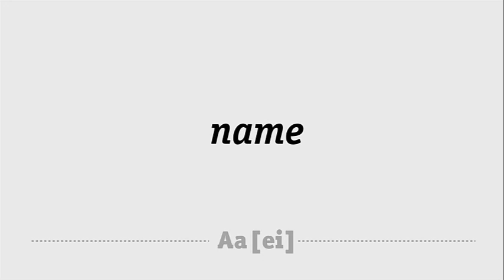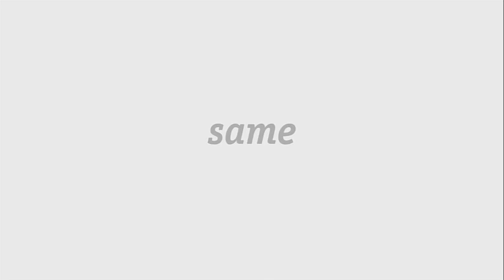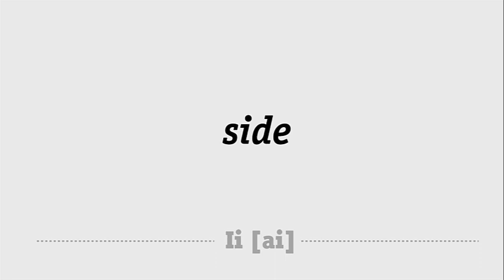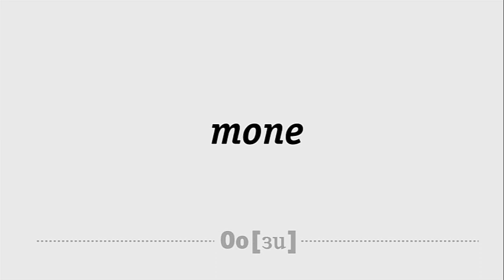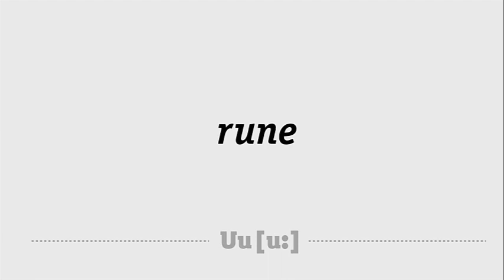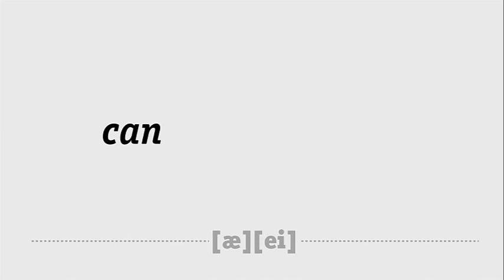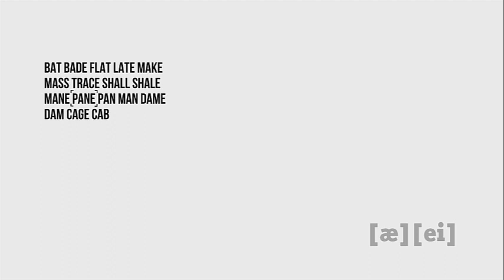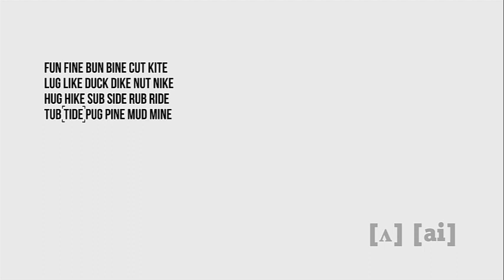На этом уроке мы с вами разберем ВТОРОЙ ТИП СЛОГА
Приветствую Вас на третьем уроке курса
чтения английского языка

Если вы не умеете читать по-английски или не уверены в правильности вашего чтения, тогда этот курс для вас

Второй слог: гласная+ согласная+гласная
в более редких случаях – в слове одна гласная и она стоит на конце слова(слово состоит из двух или максимум трех букв).

В таком положении часто встречаются слова, где на конце стоит нечитаемая е, которая не дает никакого звука, но выполняет очень важную функцию: показывает, что гласная за одну согласную до нее читается так же, как она называется в алфавите (кроме буквы у).

1.     A a [ ei ]
Name fame same lame game tame
Mate gate rate bate fate late
Bale male dale tale gale pale
Sake bake take cake lake fake

2.     E e [ i: ]
Эта гласная в таком окружении встречается нечасто. Как правило, это:
1. 1. местоимения: he  she  we  these
2. 2. артикль: the
3. 3. глагол be
4. 4. а также: Pete Peter Steve Bede theme scene eve meter cedar
3.     I i / Y y [ ai ]
Хотя эти буквы и обозначают один и тот же звук, в середине слова в почти не встретите у, а значит, почти нет ее во втором типе слога. Это могут быть только односложные слова, в которых у стоит на конце.

By my cry try fry dry pry sly
И лишь изредка можно встретить экзотические слова с у в середине
style dyke syce type
при этом только слово style и type будут вам встречаться в реальной жизни
File tile fine dine ride side pipe ripe drive wife mile pile lime crime gribe stripe bride bribe pride strive
Запомните, что буква s  читается звонким звуком [z] если стоит между гласными.
rise wise

4.     o [ɜu]
Pole poke pode pote pone pome
Cope rope mope lope scope dope
Bone cone zone pone done mone

5.     U u [j u: ]
Use muse fuse cute mute
Cube tube fume Hume huge
Mule dune tune tuna Sue
student pupil computer tulip
Важно!  помните о трех буквах r , j,  l после этих букв буква u читается как[u: ], так как из за артикуляции этих звуков неудобно произносить [j u: ], то есть, при произнесении теряется[j], остается только долгий звук [u:]

ruse Bruce rune prune rude crude prude brute
plume flute fluke jute June July

Отработка второго типа слога

Выполните, пожалуйста, следующие задания по чтению слов второго типа слога. Помните, что гласные во втором типа читаются, как в алфавите. Определить второй тип слога можно по другой гласной, стоящей через одну согласную. Ваша опорная схема выглядит так:

Вырабатываем навык изолированно. Читаем слова с буквой А, которая дает звук [ei]

late  plate  state  skate  crate  fate  grade  made  trade  wade safe take make cake  wake  bake  rake  brake flake  pale  tale  scale sale  ale  cape  ape  tape shape  grape  crape  ace face space trace graze grace pace braze brace race craze brace lace maze trace mace

Примечание: в слове have гласная А читается [æ].

В остальных словах – по правилу.

Cave grave brave slave wave crave

Отличайте чтение А в первом и втором типе слога. В первом типе слога А читается [æ], а во втором – [ei].

1.    Pan-pane 5.    Man-mane 9.    Chack-shake
2.    Can-cane 6.    Mat-mate 10.   Glad – glade
3.    Sam-same 7.    Back-bake 11.   Hat-hate
4.    Tram-tame 8.    Tack-take
Прочитайте эти пары слов, обращая внимание на чтение согласной g звуком [dƷ]

    [æ]-[ei]

1.    Madge-age 3.    Cadge-cage
2.    Badge—page 4.    Cadge-sage
Теперь внимательно прочитаем слова со звуком [æ] и буквой а в первом типе слога, со звуком [e] и буквой е в первом типе слога и звуком [ei] и буквой а во втором.
[æ] - [e] - [ei]

1.    Bat-bet-bade 5.    Pan-pen-pale
2.    Flat-let late 6.    Man-men-mane
3.    Bass –mess- mace 7.    Dam-den-dame
4.    Shall-shell-shale
Потренируем чтение буквы i(y). Во втором слоге эти буквы читаются звуком [ai]

By my cry try sly fly pry fry dry deny style dyke syce type Tyke Mile pile tile file fine dine pipe ripe ride side drive wife lime crime gripe stripe bride pride strive

Буква s перед немой е читается звонко [z]

Rise wise
Сравните чтение звуков [s] и [z]

1.    Rice-rise 4.    slice-size
2.    Vice-wise 5.    mice-wise
3.    Ice-size 6.    price- prize
Прочитайте эти слова, обращая внимание на чтение буквы i в первом и втором типе слога.

[i] – [ai] – [i]

1.    Rid – ride – ridge 4.    Mince-mine-midge
2.    Grid – bride – bridge 5.    Wince-wine-ridge
3.    Scrib-scribe – midge 6.    Quince – twine-twidge
Отличите чтение буквы i/y звуком [ai] от чтения буквы а [ei]

1.    Line- lane 5.    Rise- craze 9.    Cite-skate
2.    Mile-male 6.    Size – graze 10.   Pine – pane
3.    Style- stale 7.    Lime – lane
4.    Type- tape 8.    Kite-Kate
Теперь тренируем чтение буквы O

Go so no home Rome bone cone crone stone stove grove rose prose tone phone prone wove strove nose close yoke coke smoke woke spoke joke broke stoke stroke robe rope probe grope lope lobe globe slope hope code vote lode note rode smote